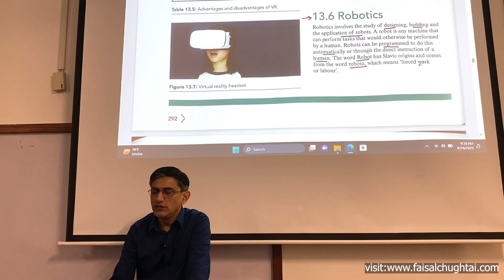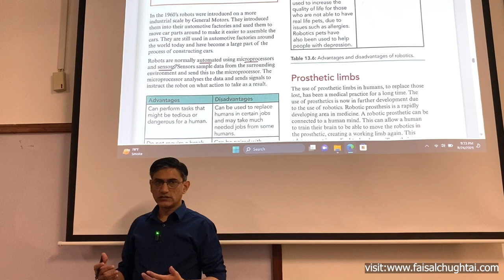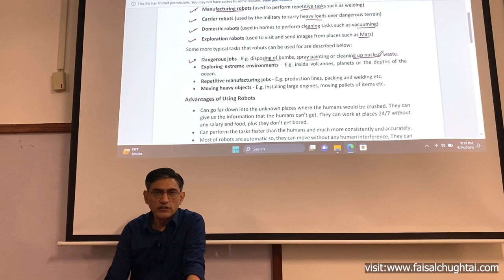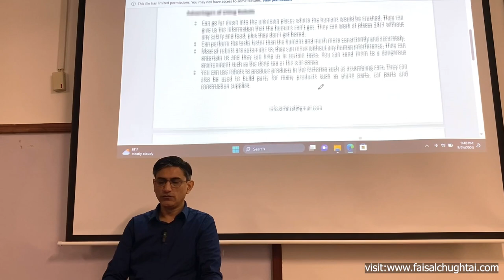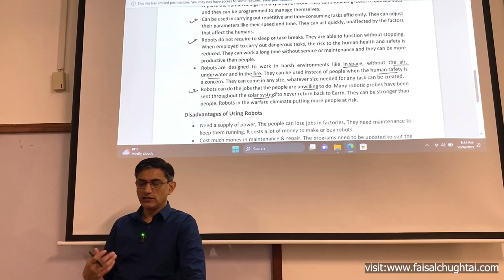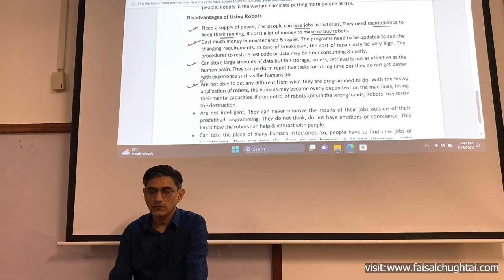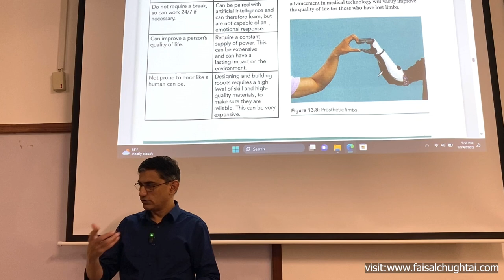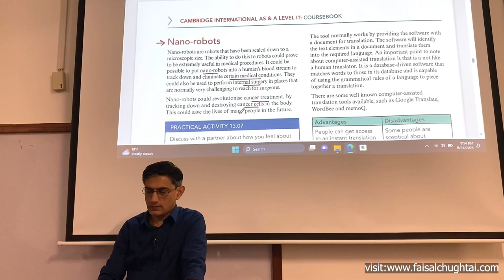New & Emerging Technologies - Robotics || A level IT 9626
A level IT 9626 lectures | Sir Faisal Chughtai | New and Emerging Technologies - Robotics | @ICTwithsirfaisal